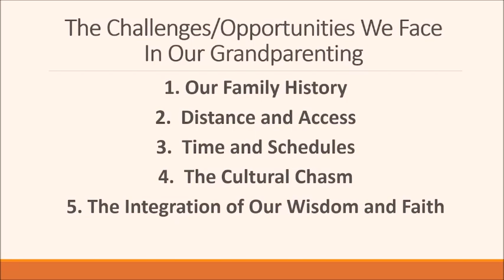Dr. Ken Canfield: Grandparents Sharing Our Wisdom & Faith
For more tools and resources to connect grandparents to their grandchildren,

To join Grandkids Matter and receive our quarterly magazine and newsletter, along with other benefits